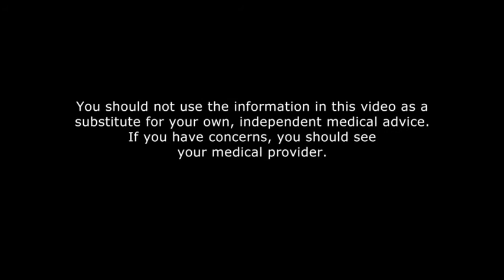What Supplements most Adults should take and why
Dr Frances Pitsilis explains what the research has told us about the effects of good multivitamins, and other supplementation and why they are important.